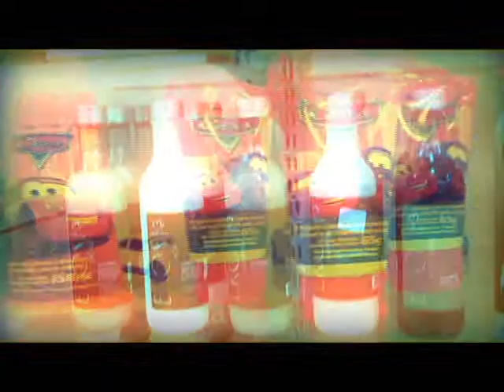Mayra Convida - Femme Tout - 14.11.2013